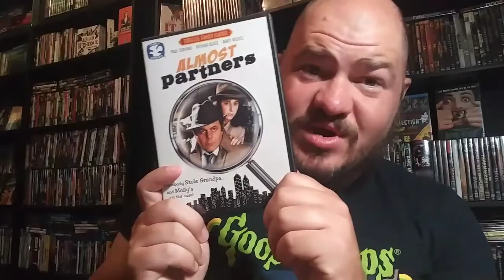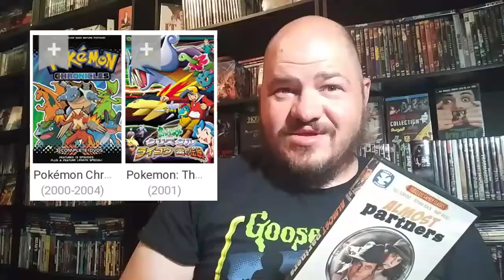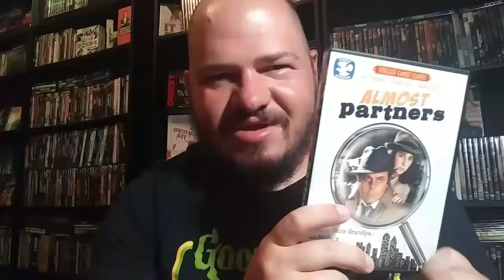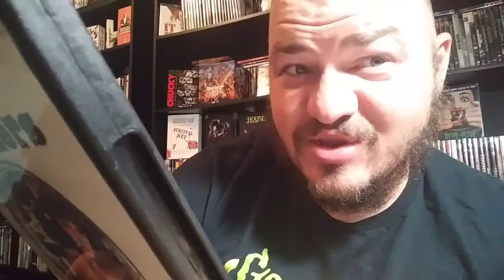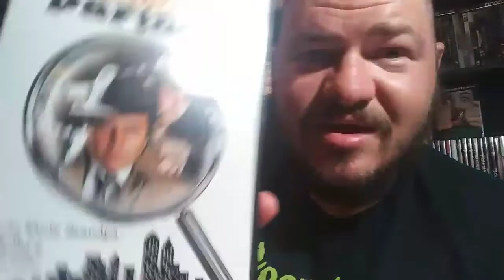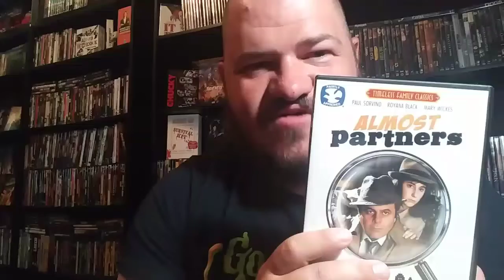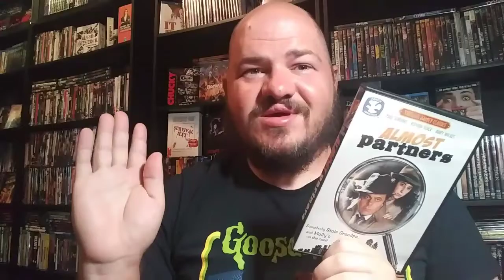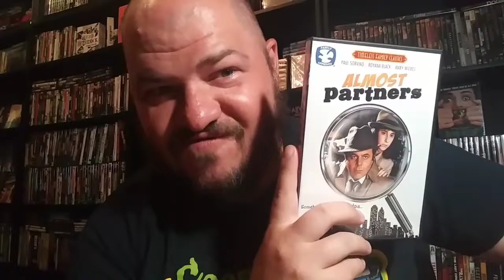Review Rewind Episode 8: Almost Partners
In todays episode of review rewind we check out a childhood favorite Almost Partners. It was directed by a writer of are you afraid of the dark.